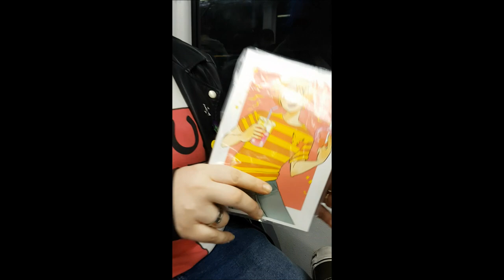Oz Comic Con 2018 Vlog Part 1: Saturday, GORILLAZ!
(I accidently filmed most of this vlog vertically! I try to film vlogs properly now but this is an older vlog XD)

Finally decided to edit a vlog from last year! Enjoy!